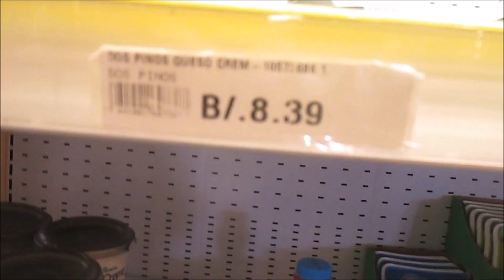Traveling to Latin America? Make IT Happen! Panama VLOG 2018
If you're moving to or traveling to Latin America you will need to have a good attitude.  This will ultimately provide us with good experiences or bad experiences abroad and whether we stay or leave. Frank and Angie's videos provide real life reports, insights and entertainment about everything traveling and living abroad in Ecuador, Panama and Beyond!  Our mission is to show you "what it's really like to live abroad" without any agendas!

VIDEO COURSES: Do you feel financially strapped? Does moving to a lower cost country sound appealing? You’ve heard the horror stories of people that moved abroad.  Would you like to stay in the u.s. and feel like the middle class again on a small budget? Will you let me show you how I was able to do so for years?  Then click here!

This Guide WILL Help You find a rental and live Anywhere Abroad Like a Pro